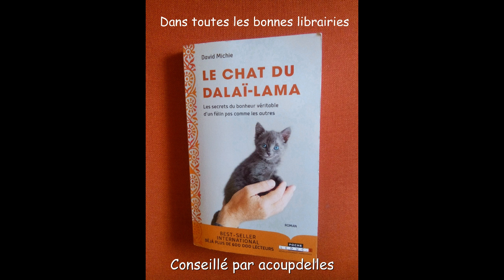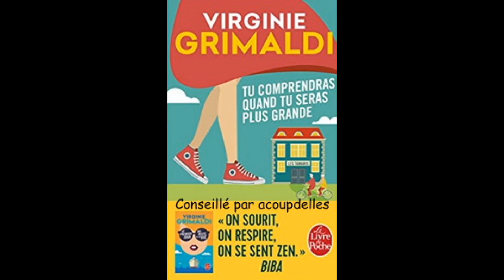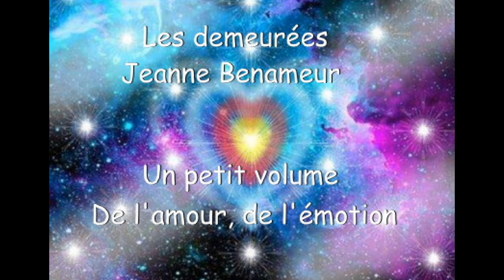Des bouquets de bouquins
Des couvertures de livres à offrir, à s'offrir conseillés par acoupdelles, le blog des femmes qui se bougent